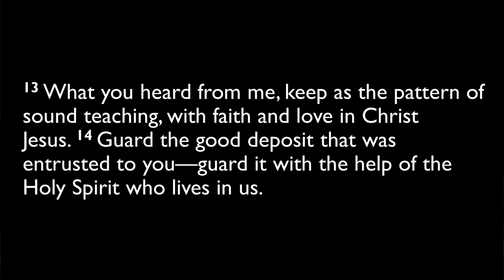01.22.2024 Devotion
2 Timothy 1:13-14